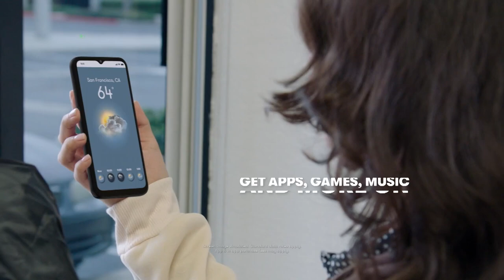Samsung Galaxy A14 6.6" FHD+ 5G Tracfone w/1500 Min/Text...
Samsung Galaxy A14 6.6" FHD+ LCD 5G Tracfone Bundle with 1500 Min/Text/Data for 365 Days
Keep up with life with a phone that gets you. Find everything you need online with 5G connectivity. View your favorite games and apps up close with a 6.6" screen. Stay ready for all lifes moments with a longlasting battery, and snap stunning selfies with an awesome front camera.

    Tracfone Samsung Galaxy A14 5G smartphone
    USBC to USBC cable
    Quickstart guide
    Services guide
    Activation card
    Welcome letter

Bundled Goodies

    Nocontract 1500 Talk, 1500 Text, 1500MB Data for 365 days Tracfone plan
    Wall charger
    Car charger
    Color case (see below for color choices)
    Clickr grip and stand

    Customer must activate the phone within one year of purchase.
Transferring minutes from one phone to another has to be on the same phone number. If you wish to transfer to another number, it will require customer service assistance Call or chat with an online representative at https//support.tracfone.com/